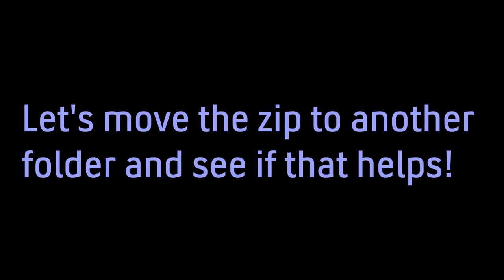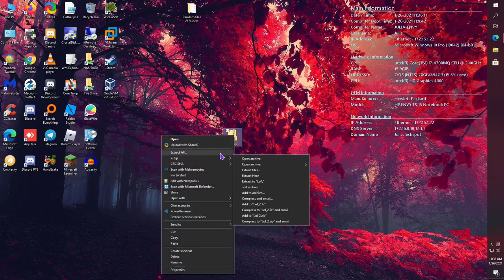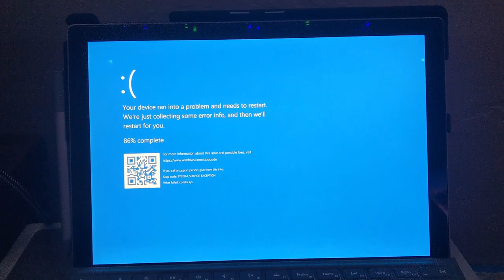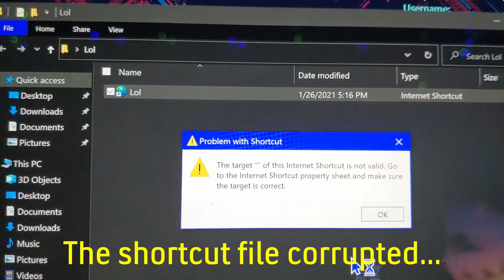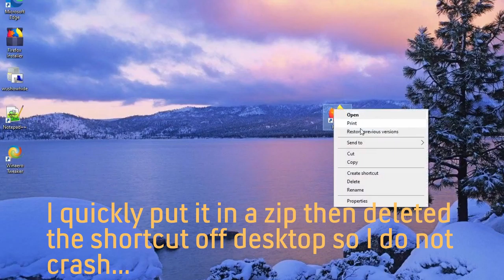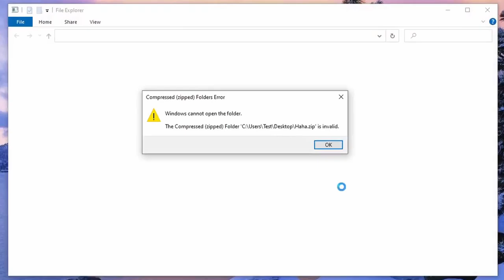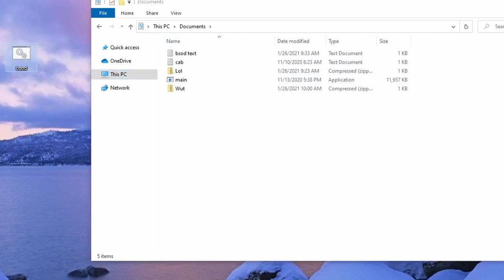Windows 10 BSOD bug on real hardware!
There is a certain path that causes Windows to bluescreen, I demonstrate it in this video on 3 different computers! I also showed on a VM how I created the zip file, and a few other methods of triggering this BSOD! Also this only works on Windows 10 version 1709 and up. This bug should be patched soon by Microsoft and other programs. Also please do not abuse this as BSODing Windows can corrupt things. I was going to make a video on this a week ago but I have been too busy with school stuff.

UPDATE: This bug has been patched on 2/9/2021, so update your Windows!